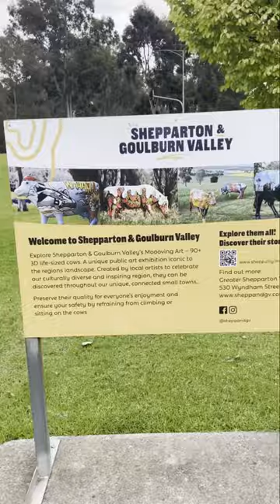Kaira Papa having fun at Shepparton Goulburn valley